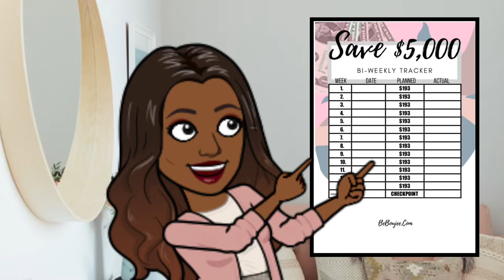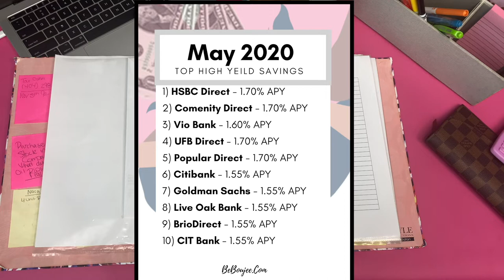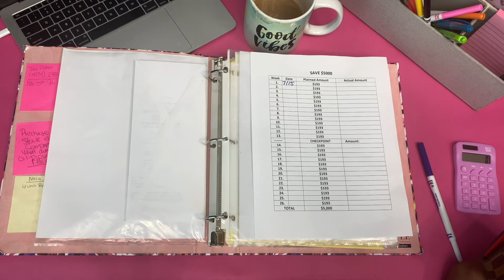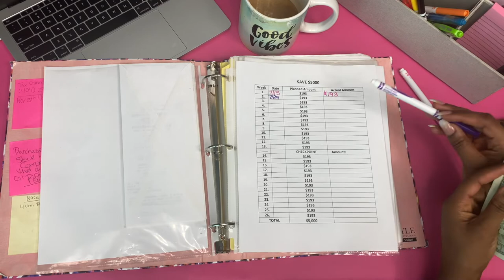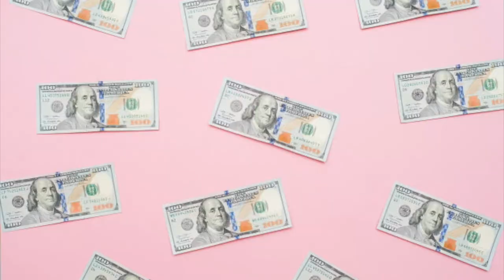HOW TO SAVE $5,000 IN 1 YEAR | SAVE MONEY | CASH ENVELOPE | BUDGET | INVEST | SAVE MONEY FAST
MY GOAL IS TO MAKE LEARNING ABOUT BUDGETING, SAVING, AND INVESTING FUN!

Listen, I know how hard it is to save money. This is a system that I created to help myself and how I coach others to do the same. I used to take my money and buy what I needed and then spend the rest on fast food, clothes and my ALL TIME FAVORITE ADDICTION. PURSES!!! But, something had to give. When I became tired of my ends barley meeting and looking wonderful but having nothing to show for it except for out of date clothing and receipts from all the amazing food I'd eaten...I decided to change.

I decided that I needed something for emergencies and most importantly. my kids. If on average 71% of American households do not have $1,000 or more in their bank accounts. Then that meant that my kids needed at least $1,000 or more in each of their savings accounts. After becoming a part of an investment community my focus on money changed. and hopefully from watching my videos, your's will too.

HERE IS A GUIDE ON HOW TO SAVE $5,000 IN JUST ONE YEAR.

ALSO,  CHECK OUT " 3 CHEAP STOCKS TO INVEST IN THAT HAS MADE ME $1,000'S"